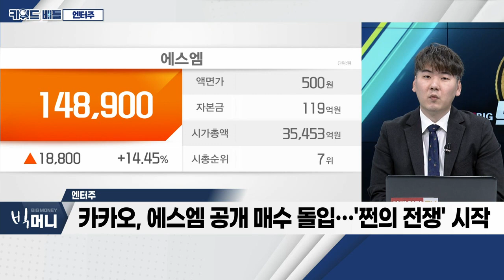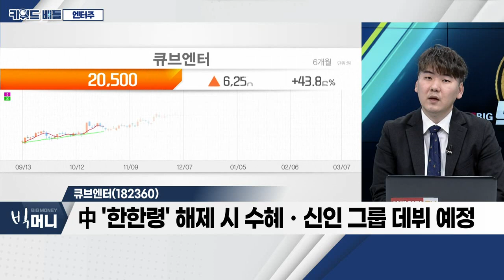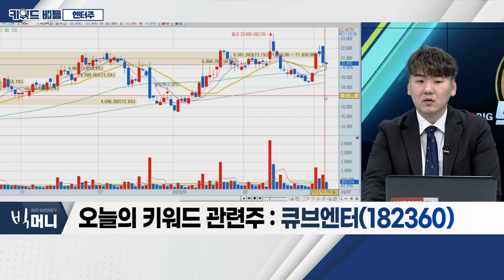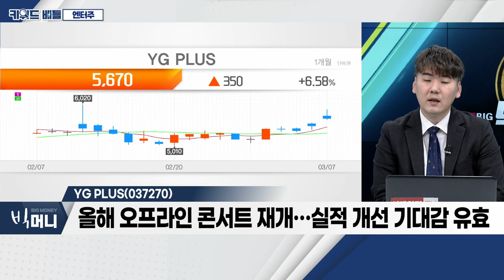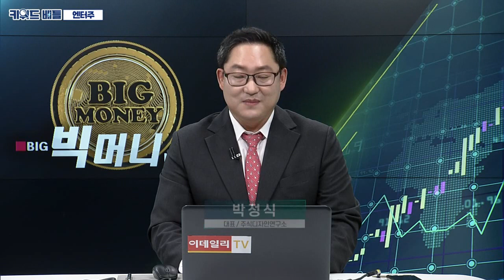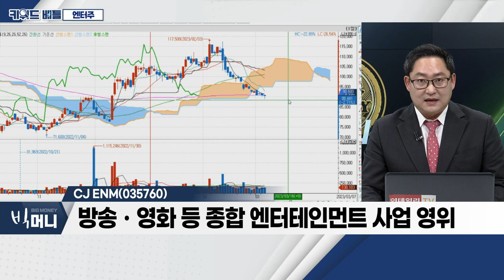큐브엔터, YG PLUS, CJ ENM... 엔터주_키워드 배틀 (20230307)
# 엔터주
- 카카오, 에스엠 공개매수 돌입… '쩐의 전쟁' 시작
- 카카오 공개매수 통해 35% 지분 추가 획득 계획
- 주총 앞두고 지속적 지분 싸움… 주가 상승 가능성

- 주요 아티스트 성장세… 앨범 판매량 지속 성장
- 실적 대폭 증가… 영업이익 486% 증가
- 中 '한한령' 해제 시 수혜ㆍ신인그룹 데뷔 예정
- 지난해 카카오엔터와 콘텐츠 유통 계약 체결

YG_PLUS(037270)
- 주요 아티스트 활동… 실적 개선 기대 유효
- 음원ㆍ음반ㆍ유통 사업, 매출 증가
- 올해 오프라인 콘서트 재개… 실적 개선 기대감 유효
- 2020년 이후 음악 유통 밸류체인 강화 기조

CJ_ENM(035760)
- 방송ㆍ영화 등 종합 엔터테인먼트 사업 영위
- '스튜디오드래곤'의 최대주주